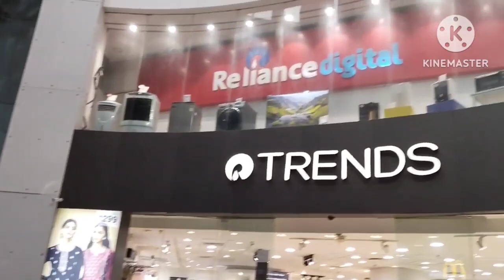Shopping Kiske Ke Liye Kari || Mere Bhai Se Milo Salo Baad Aaya Hai Bhai Shopping To Banti Hai